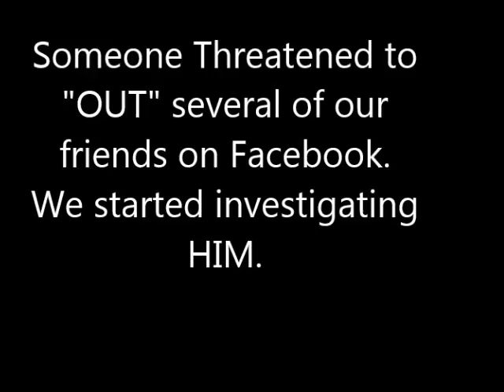Breaking Our Silence